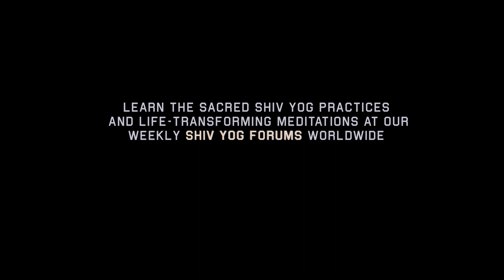Shiv Yog Forum Experiences : Mumbai seeker heals eyes